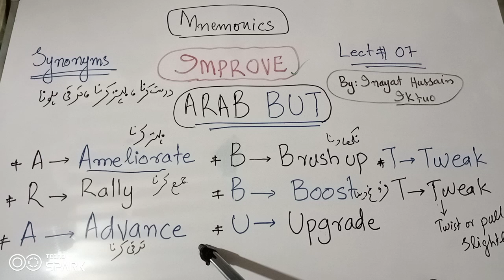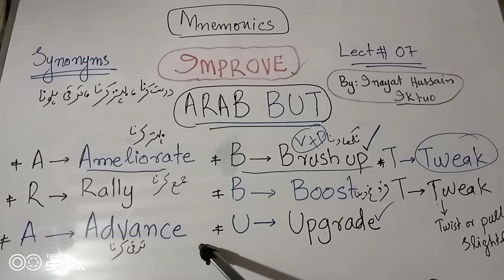Vocabulary for CSS (07)